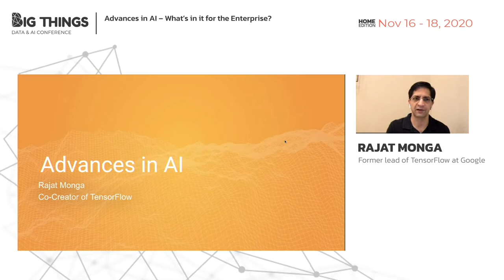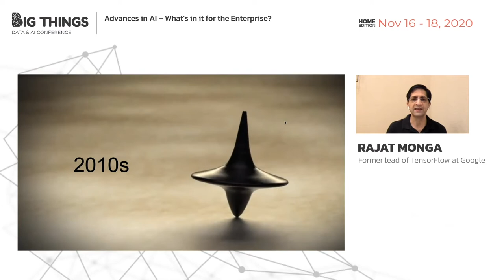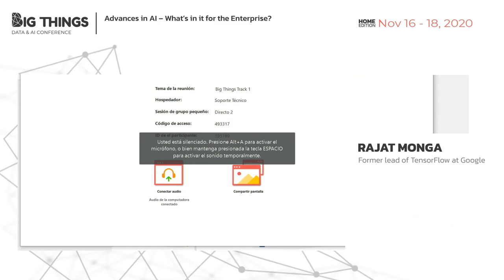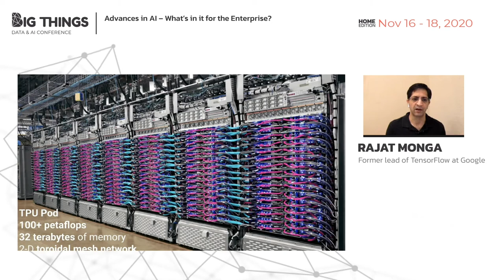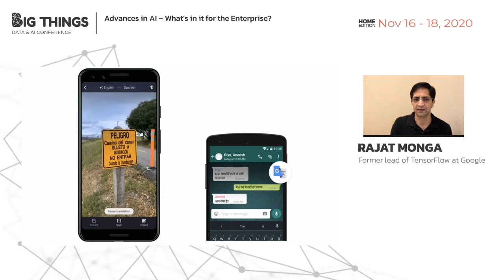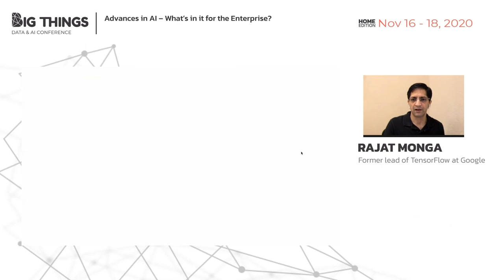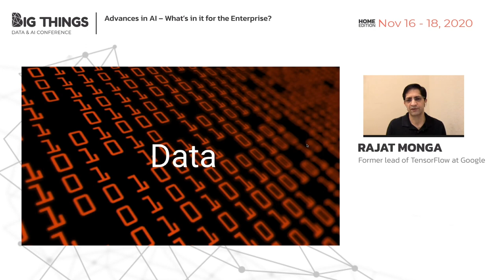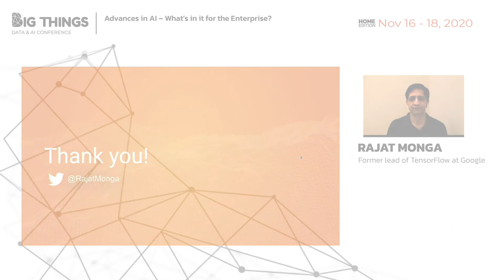Advances in AI – What’s in it for the Enterprise? by Rajat Monga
There have been amazing advances in AI over the last decade. These have led to huge impact, but what’s driven these advances? These questions will help us answer why the impact seems to be much more consumer centric, and what it would take to bring it to businesses. Does the same technology that delivered Google Photos and Translate, have something for the enterprise as well?
Session presented at Big Things Conference 2020 by RAJAT MONGA
Former lead of TensorFlow at Google
17th November 2020
Home Edition